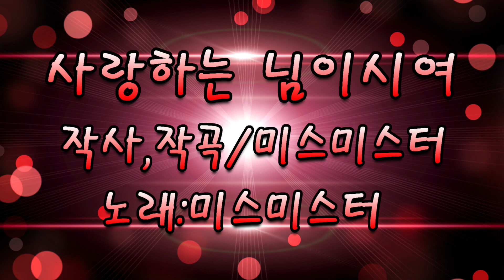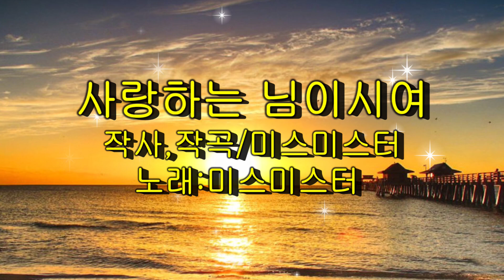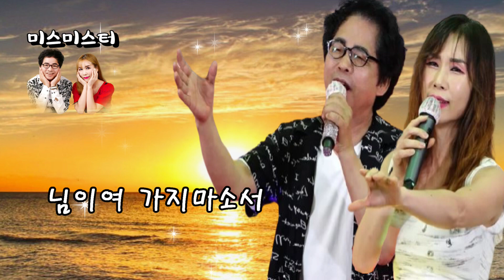미스미스터(신곡)사랑하는 님이시여 (3번 연속 듣기)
작사,작곡/미스미스터/노래:미스미스터

품바둠바show 채널은/각설이/품바/가수/전문채널입니다.
힐링이 필요하신분 언제든지 오셔서 쉬어 가세요~^^